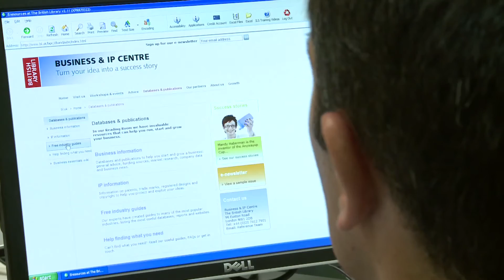Success story: Brijesh Patel and Franck Jehanne, The Kalory Agency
Brijesh Patel and Franck Jehanne founded The Kalory Agency. They create visual content based on still images, moving images and written content.

They have both found the British Library Business & IP Centre very beneficial when they came to learn more about intellectual property and for drawing up their terms and conditions for the use of their images. They are also on the Innovating for Growth programme to develop a strategy in order to expand their company.